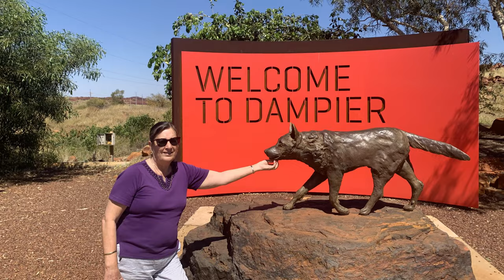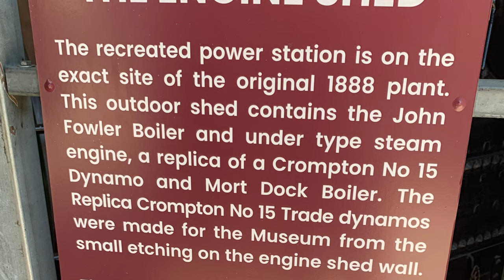🎶 Tamworth Country Music Festival 2024: Australia's Best Musical Extravaganza!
Dive into the heart of the Tamworth Country Music Festival 2024 with us! Join our adventure as we explore the iconic Big Golden Guitar, groove to the tunes of talented buskers, and experience the electrifying performances at the main concerts. Discover Tamworth's rich history at the Powerstation Museum and finally a very special treat, don’t miss out on the incredible talent of Tom Curtain at the Spring Creek Indoor Arena.

Music
Heavy country music with strong blues colour
Loose country music (1062597)
World War Blues – Mini Vandals

Timecodes:
00:00 Tamworth 2024
00:20 Intro
00:37 Golden Guitar
00:43 Buskers on the Street
01:30 The Main Arena
01:40 Lee Kernigan
01:49 Troy Cassar Daley
02:00 Tamworth Powerhouse Museum & City of Light
02:15 The Engine Shed
02:52 Spring Creek Arena
03:32 The Tom Curtain Show
04:16 Fireworks display
04:39 end: